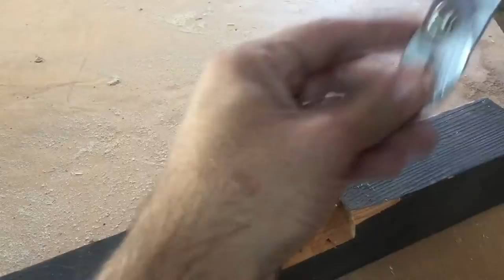The Czech Prototype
A short video on building the Czech prototype, named for the Czech Hedgehog which inspired its shape. They were designed as anti-tank obstacles that proved to be functional from any angle. You could hit that sucker with an explosive and, like a cat, it would land on its feet. Unlike a cat in an explosion, it would also maintain its structural integrity.

The material was going to be tossed in a fire, but I decided to repurpose it instead. Now that I've got the general idea down, I'm aiming to produce these using walnut and maple.
Hope you enjoy watching the process.

Alamo Design Co makes custom furniture in Tampa, FL.